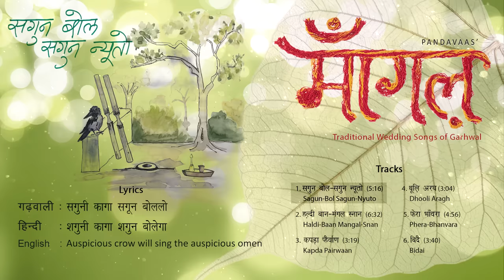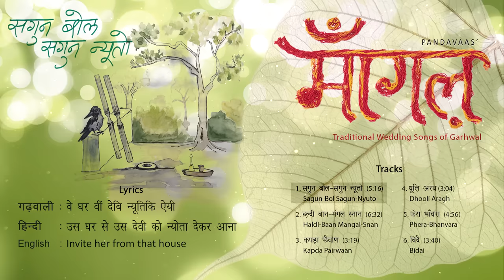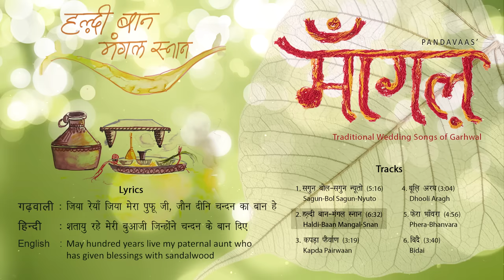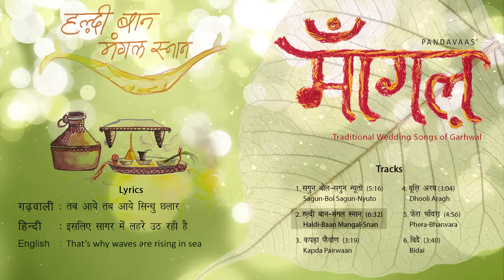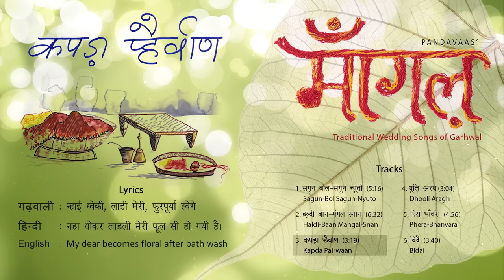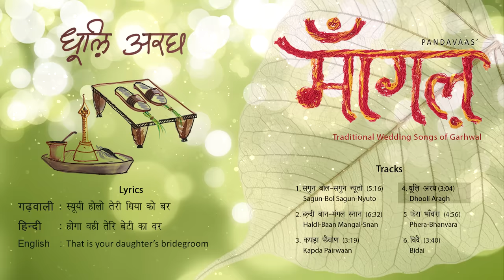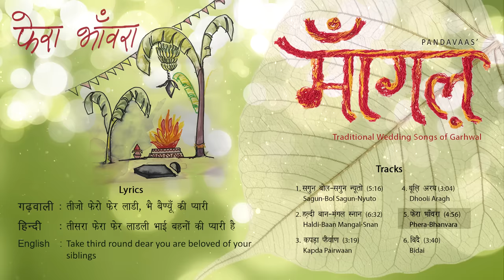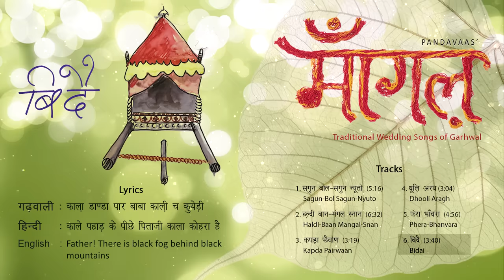Maangal | माँगल | Traditional Wedding Songs | Pandavaas | पण्डौ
Sagun Bol - Sagun Nyuto : 0:00
Haldi Baan - Mangal Snan : 5:17
Kapda Pairwaan : 11:49
Dhooli Aragh : 15:09
Phera Bhanvara : 18:14
Bidai : 23:11

SINGERS: Anamika Vashisth, Anjali Khare, Avantika Negi, Ekta Negi, Ruchika Kandari, Shalini Bahuguna, Shiwani Bhagwat, Sunidhi Vashisth, Sushma Nautiyal, Aman Dhanai, Deepak Naithani, Ishaan Dobhal.
Research & Design : Prem Mohan Dobhal
Musicians : Pankaj Nath (Flute), Sunil Kant Saxena (Sitar),
Lokesh Anand (Shehenai), Salil Dobhal (Tabla),
Kunal Dobhal (Percussion), Ishaan Dobhal (Piano & Guitars)
Album Art : Prem Mohan Dobhal, Salil Dobhal
Transcription : Lokesh Adhikari, Gaurav Bhatt

Thanks for purchasing this album.

Lyrics:

'सगुन बोल'
औ बैठ कागा हरिया बिरीछ
बोल बोल कागा चौंदिसि सगुन
बिचारा बरमा जी तैं कागा की बोली
बेदमुखि  बरमा जी बेद पढ़ला
सगुनी कागा सगून बोललो

'सगुन न्युतो'
पिञ्जरी का सूवा अटारि का सूवा
दे औ सूवा तू स्वागिण्यूँ न्यूतो
सोना पंखी सूवा तू लाल ठोन्ट सूवा
जण्दो नि छौं मैं पछण्दो नि छौं मैं
कै घर कैं देबि न्यूतिकि औलो?
बरमा जी का घर होली साबित्री देबि
वे घर वीं देबि न्यूतिकि ऐई
बिस्णु जी का घर होली लछमि देबि
सिवजी का घर होली पारबति देबि
वे घर वीं देबि न्यूतिकि ऐयी

'हल्दी बान'
दे द्यावा दे द्यावा मेरा बरमा जी, दे द्यावा हल़दी का बान हे
जिया रेयाँ जिया मेरा बरमा जी, जौन दीनि हल़दी का बान हे
दे द्यावा दे द्यावा मेरी माँजी हे, दे द्यावा हल़दी का बान हे
जिया रेयाँ जिया मेरी बडी जी, जौन दीनि दै दूध का बान हे
दे द्यावा दे द्यावा मेरी चची जी, दे द्यावा घ्यू तेल़ का बान हे
जिया रेयाँ जिया मेरा पुफू जी, जौन दीनि चन्दन का बान हे
दे द्यावा दे द्यावा मेरी भाभी जी, दे द्यावा समोया का बान हे
दे द्यावा दे द्यावा मेरी दीदी जी, दे द्यावा कचूर का बान हे
दे द्यावा कचूर का बान हे

'मंगल स्नान'
क्यान होये क्यान होये, कुण्ड कौज्याल़?
क्यान होये होलो सूरिज धूमैलो?
उबादेसु उबादेसु गौरा जी नहेन्दी
तब होये तब होये कुण्ड कौज्याल़
क्यान आई क्यान आई सिन्धु छलार?
नहेण लागी लछमी की लाडी
तब आये तब आये सिन्धु छलार
तब होये होलो सूरिज धुमैलो
क्यान होई क्यान होई, धौल़ी पिंगल़ी?
नहेण लागी सीता जी सरूपा
तब होई तब होई धौल़ी पिंगल़ी

'कपड़ा पैरवाण'
न्हाई ध्वेकी, लाडी मेरी, फुरपूर्या ह्वेगे
पैर पैर, लाडी मेरी, रेसमी कपड़ी
बाबाजी तुम्हारा लैन बाजारू मोल्येकी
माँजीन तुम्हारी पिटारी सजैई
पैर पैर लाडी़ मेरी जरीन्द कपड़ी
बडाजी तुम्हारा लैन हाटन मोल्येकी
बडीजीन तुम्हारी पिटारी खोल्याली
पैर पैर लाडी मेरी मोत्युँ जड़ित कपड़ी
चचाजी तुम्हारा लैन देसून मोल्येकी
चचीजीन तुम्हारी पिटारी सजाई

'धूलि अर्घ'
को होलो मेरी धिया को जनीत?
कै द्योला आज धूलि़ अरघ?
जैका अंग होलो पीताम्बरी चोला
स्यूयी होलो तेरी धिया को जनीत
जणदो नि छौं मैं पछणदो नि छौं मैं
जैका सिर होली सजीली पगड़ी
जैका अंग होलो झिलमिल जामो
जैका होला जैका होला कान कुण्डल
जैका होला जैका होला हाथू कंगण
तैई द्येण तैई द्येण धूलि़ अरघ
तैई द्येण आज संख की पूजा
जैका सिर होलो सोना को मुकुट
जैका अंग होली पीताम्बरी धोती
तैई द्येण आज धूलि़ अरघ
स्यूयी होलो तेरी धिया को बर
हेरी फेरी बइयाँ पकड़ ले
पैलो फेरो फेर लाडी, कन्या छै कुँवारी
दूजो फेरो फेर लाडी, ब्वे बाबु की प्यारी
तीजो फेरो फेर लाडी, भै बैण्यूँ की प्यारी
चैथो फेरो फेर लाडी, सौंजड़्यों की दुलारी

'फेरा भौंरा'
पाँचो फेरो फेर छोड़, ब्वे बाबू की गोद
छठो फेरो फेर छोड़, सौंजड़्या दगड़ो
सातों फेरो फेर लाडी, कन्या ह्वे तू नारी
राजी खुसी रै तू लाडी, सदा स्वागिण नारी

'बिदै'
काला़ डाण्डा पार बाबा काली़ च कुयेड़ी
यखुली यखुली लगली मैं डर
काला़ डाण्डा पार बाबा
पैली द्योलो लाडी त्वे सकिल जनित
तब द्योलो लाडी त्वे हाथी अर घोड़ा
यखूली नि भेजलो